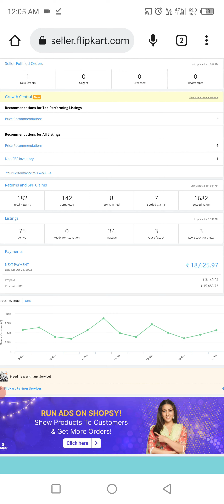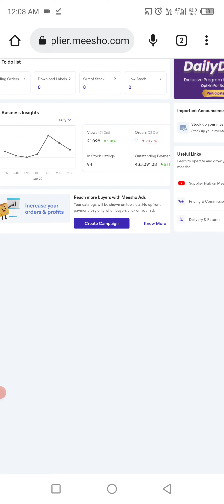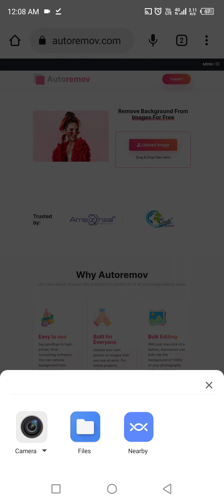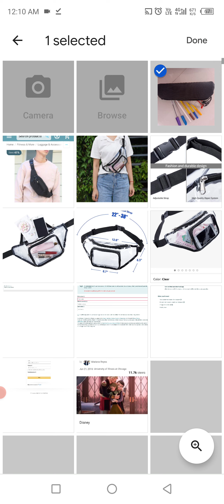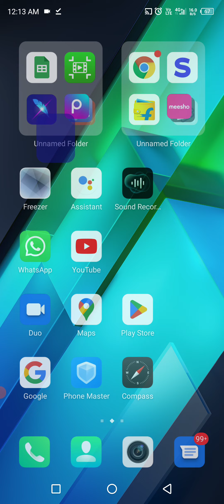EDITING YOUR FIRTS ONLINE PRODUCT | HOW RO EDIT PRODUCT | HOW TO REMOVE BACKGROUND IN 2022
Only one app

@Background remover
@white background
@editing your products
@change background colour.